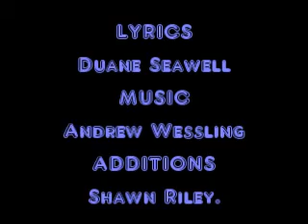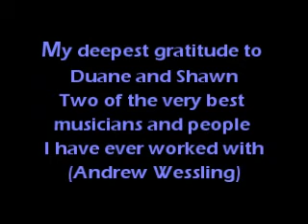AT Rehersals 2000 - Will you be the one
Lyrics - Duane Sewell.
Additions - Shawn Riley.